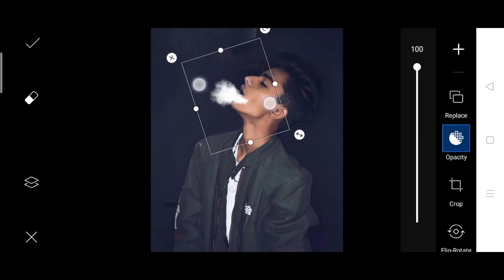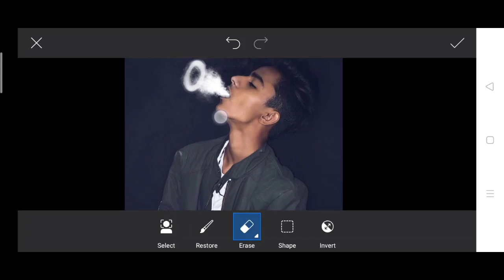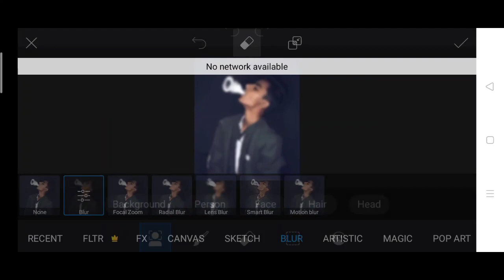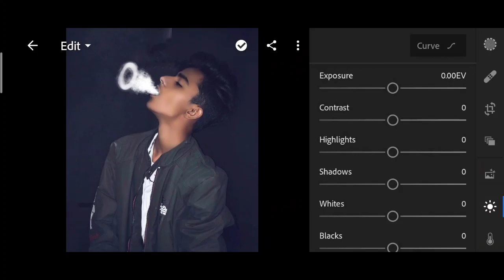Artist aj hookah photo editing | artist aj Instagram viral photo editing